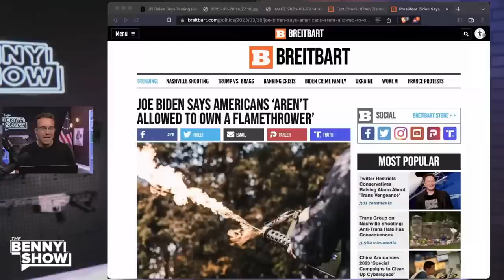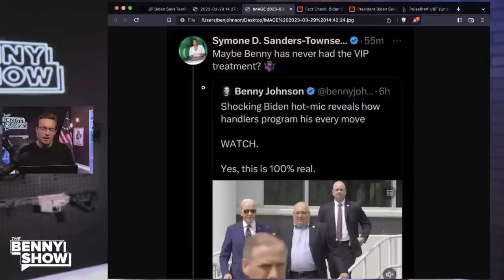SHOCK: Biden Caught on HOT MIC Being Dementia Dog-Walked | Yes, This Is 100% Real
Joe Biden wouldn't last a day without his hanlders.